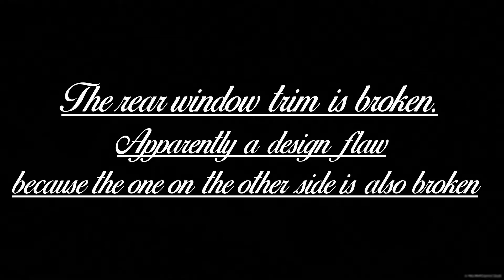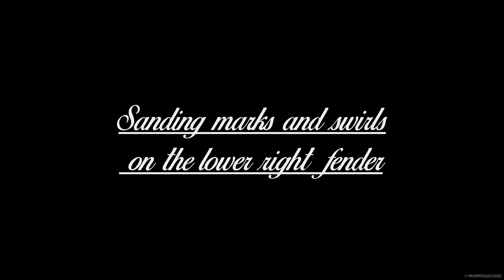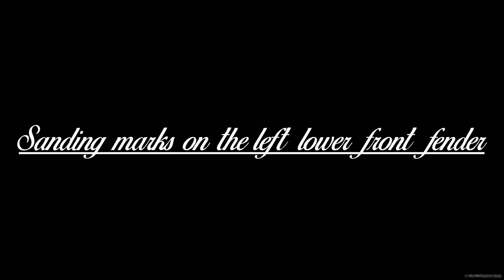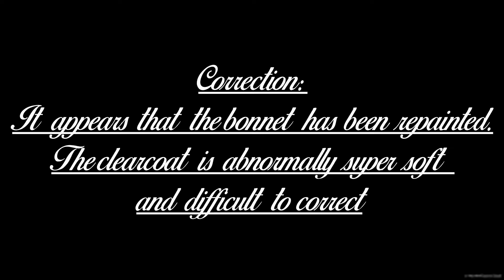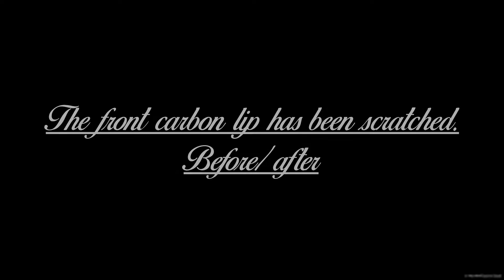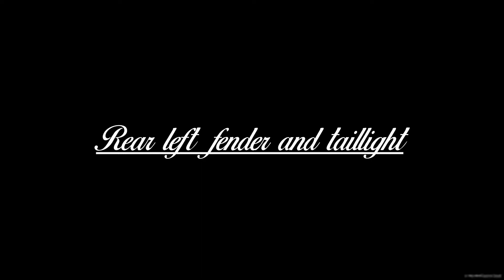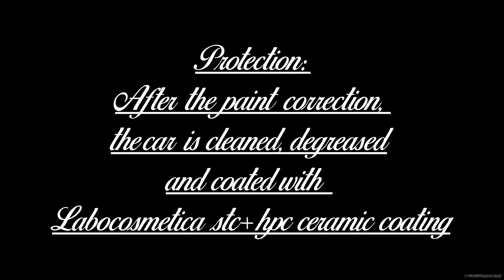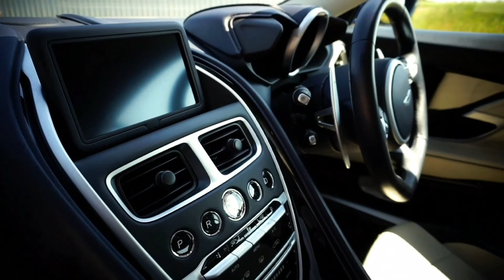ASTON MARTIN SUPERLEGGERA FULL DETAILING.BRITISH ROCKET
Aston Martin DBS Superleggera

This modern automotive masterpiece came to MG Car Shining & Services for a treatment.
In program:
-Complete polishing of all exterior surfaces
-Correction of clearcoat defects
-Labocosmetica STC+HPC long-lasting ceramic coating.
-Care and protection of all exterior surfaces.